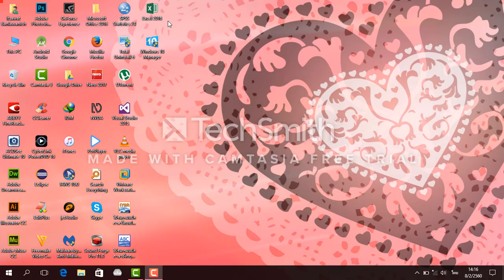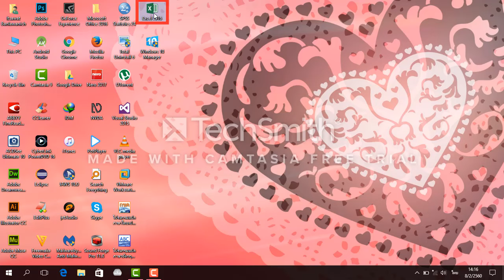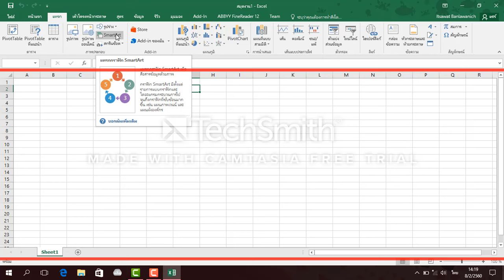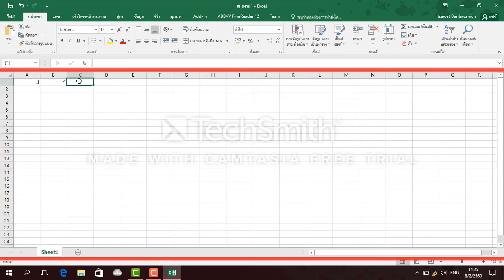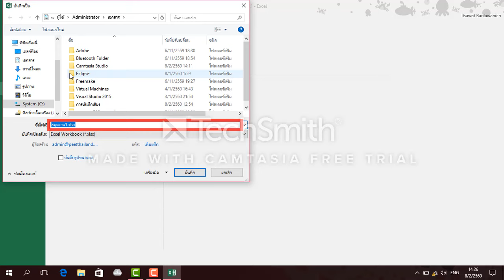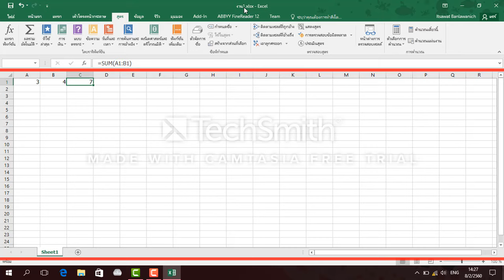แนะนำโปรแกรม Microsoft Excell